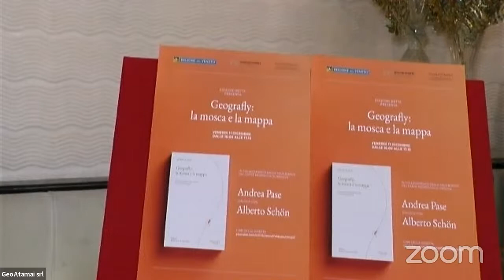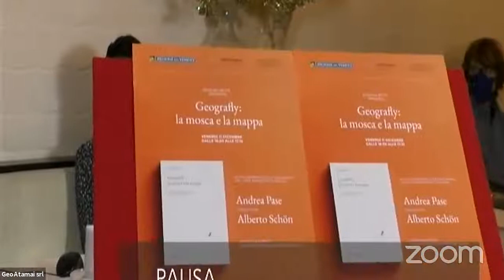Geografly: la mosca e la mappa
Presentazione del nuovo libro di Andrea Pase – Bette Edizioni

In collegamento dalla sala bianca del Caffè Pedrocchi di Padova

Andrea Pase dialoga con Alberto Schön

Tutto parte da un dono ricevuto, una foto che riprende una mosca posata sopra una mappa. Piuttosto irriverente, come regalo per un geografo. Cosa ci può essere di maggiormente dissacrante per le preziose mappe, per le adorate carte geografiche, del più impuro fra gli insetti, frequentatore di luoghi alquanto malfamati, che con le sue zampette (sporche, è facile da credere) si accomoda tranquillo sull’immagine stessa della Terra?
Da questa provocazione nasce un breve percorso, che in poche tappe esplora un terreno insolito, provando ad unire l’infimo e il sublime, l’anima e il mondo, seppur contando solo sulle fragili ali di una mosca.